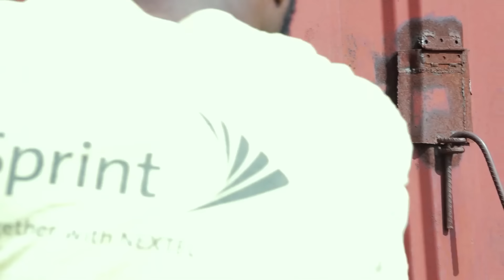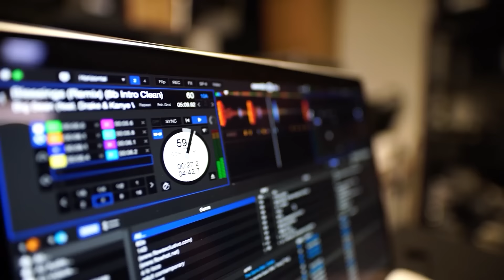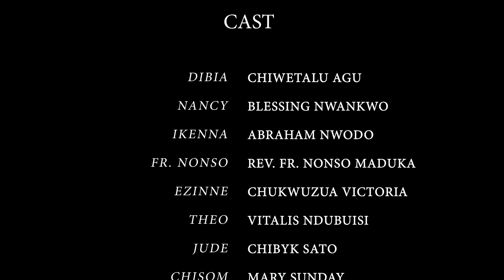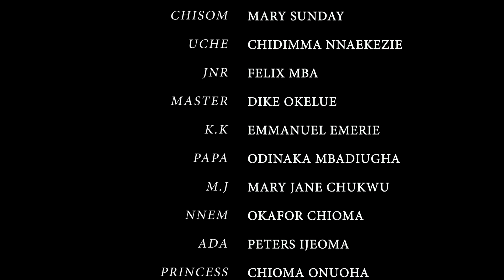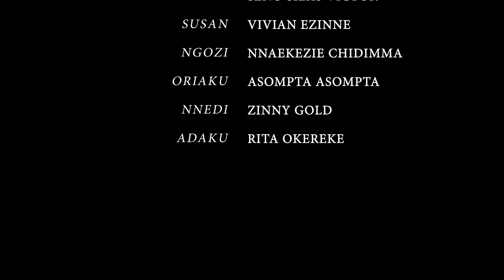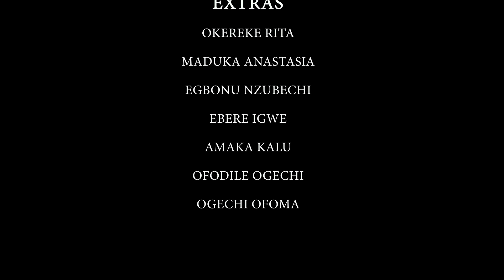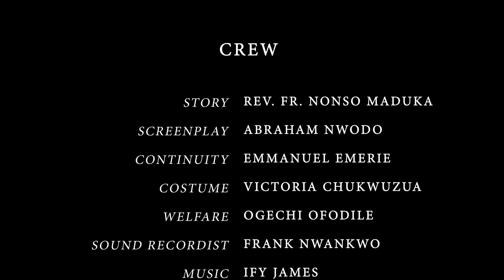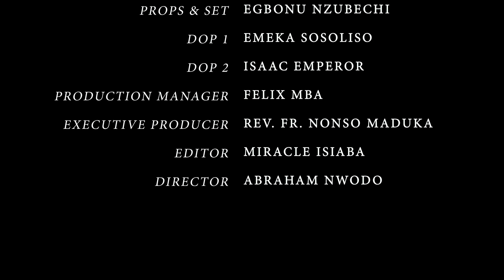𝐋𝐞𝐬 𝐘𝐞𝐮𝐱 𝐃𝐞𝐬 𝐀𝐯𝐞𝐮𝐠𝐥𝐞𝐬 (𝐍𝐨𝐮𝐯𝐞𝐥𝐥𝐞 𝐕𝐞𝐫𝐬𝐢𝐨𝐧) - 𝐅𝐢𝐥𝐦 𝐍𝐢𝐠𝐞𝐫𝐢𝐚𝐧 𝐄𝐧 𝐅𝐫𝐚𝐧𝐜𝐚𝐢𝐬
Af/Name: French Eyes Of The Blind